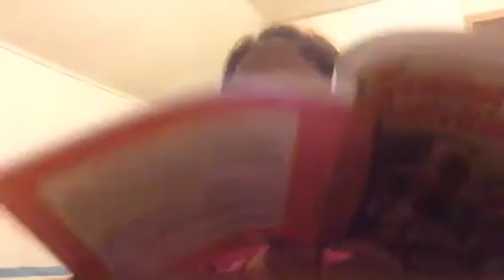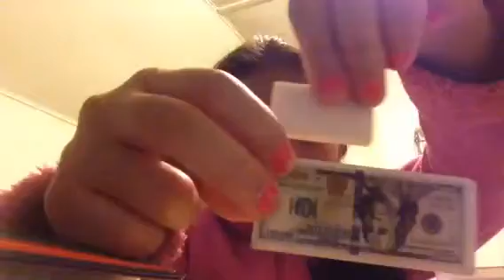Back to school haul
We do diys.and more . I hope u guys liked all my vids and zia thao .i love u all . See u guys in a next vids .thx for Watching 😉🌷😻👍❤️ go here for my video back to school suplies haul. clik here for my cousin back to school diy notebooks here for my cousin back to school oganized room decor click here for my last video small haul , i love u guys